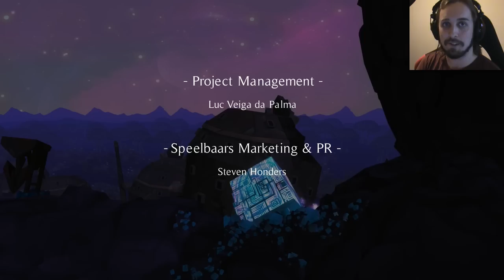Lumini | Game | Part 3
Just sit back, relax, and enjoy this beautiful journeying game in three parts. This is Lumini. Gameplay on the PC on Steam.

Game code provided by Speelbaars.